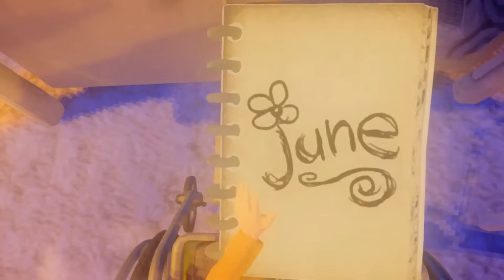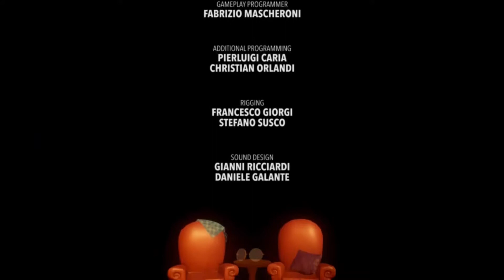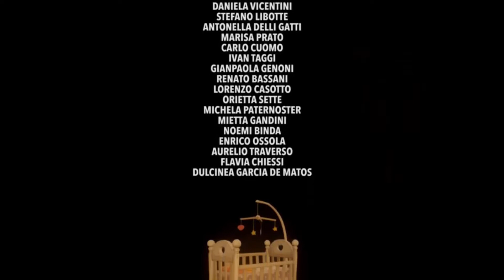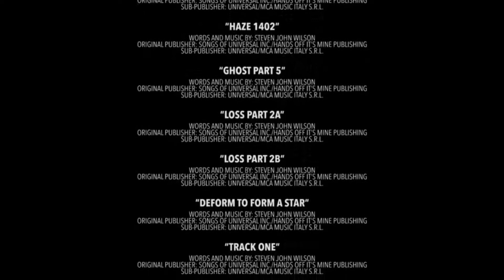[Rediffusion] Last Day of June / Episode 2/2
Description du jeu :
Last Day of June est centré autour d'un jeune couple : Carl et June, victimes d'une tragédie lorsqu'un accident de voiture prend la vie de June et laisse Carl en fauteuil roulant. Le joueur contrôle Carl, qui explore les souvenirs passés de sa vie avec June et tente de résoudre des énigmes pour changer la séquence des événements qui ont mené à la mort de June.